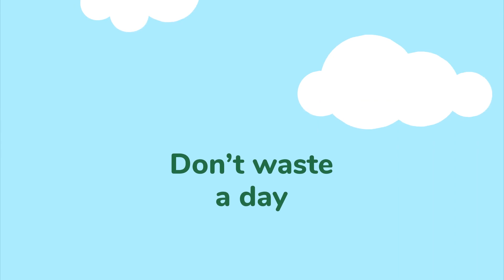Don't Waste A Day - Electrical Waste Recycling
As consumers, we are using more and more electronics in our day to day lives. When we purchase new items, we often forget to recycle our older devices and they pile up in our homes causing clutter. Don’t Waste A Day letting these old electronic appliances build up in your drawers and presses, de-clutter your house and recycle.

ERP Ireland and Mywaste.ie is encouraging the people of Ireland to use this time for the better by offering tips and insights to help us all develop positive and easy to follow everyday habits. These practices will not only benefit our own lives but the lives of generations to come.

A clear space benefits not only ourselves and our families, but the planet we call home. Don’t waste a day thinking about it, get recycling and make a difference!